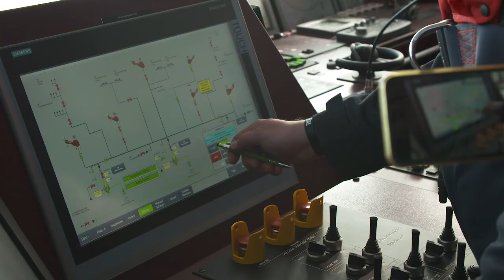Christening of the new fire-fighting boat "Fire Director Westphal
The new fire-fighting boat "Fire Director Westphal" was officially christened in Hamburg harbour. The new high-tech boat is 43 metres long, 10 metres wide and can accommodate up to 32 firefighters. It is one of the most modern fire-fighting boats in Europe. This completes the safety concept of the Port of Hamburg.